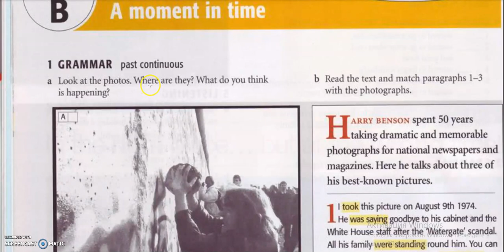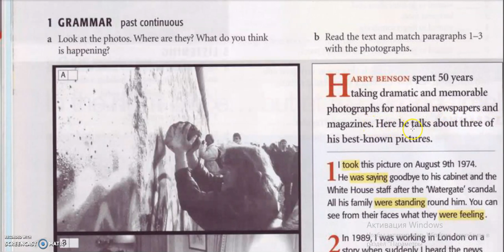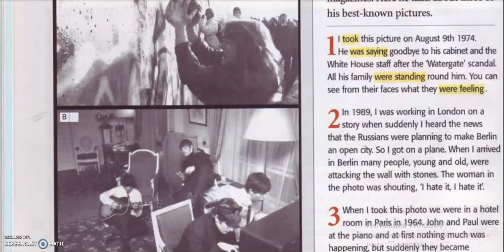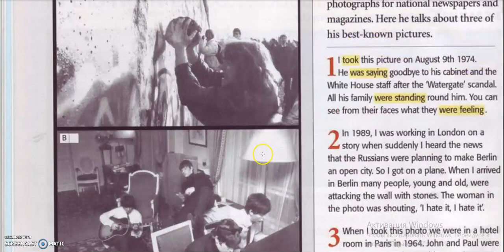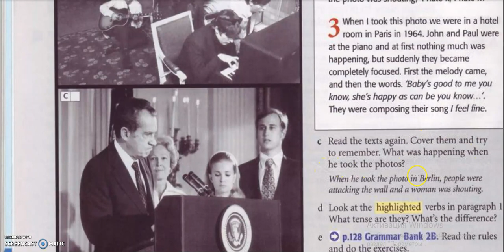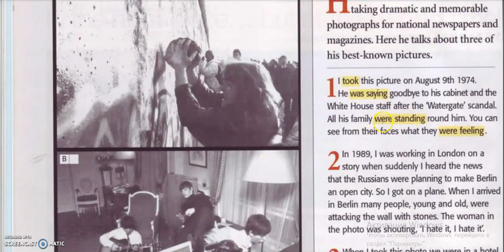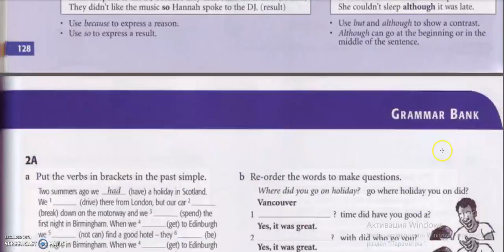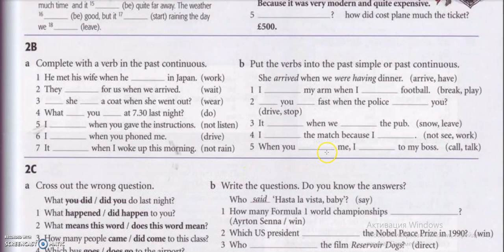Ағылшын тілі сабақ 26 Pre-intermediate